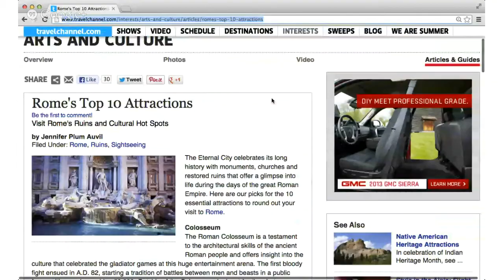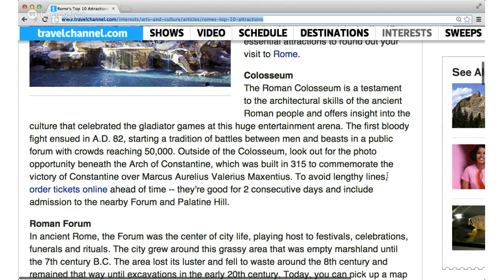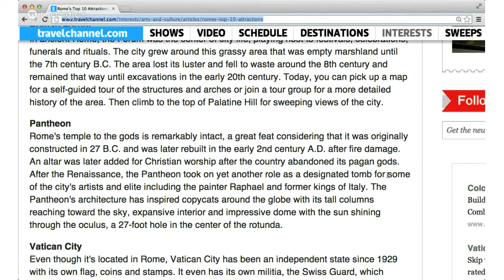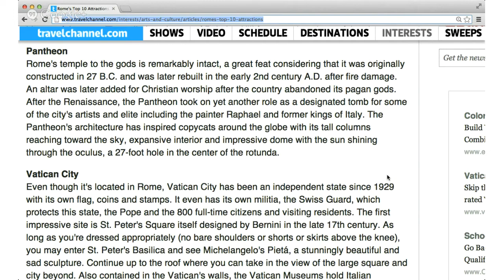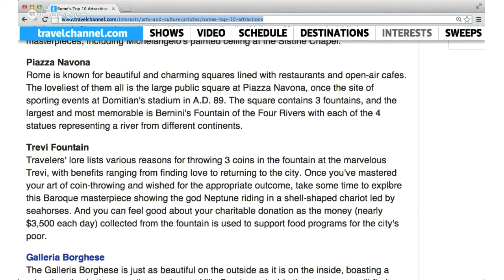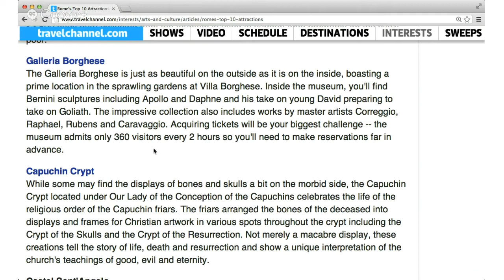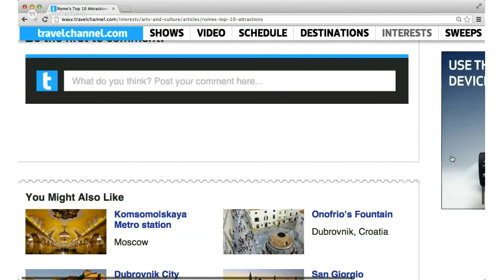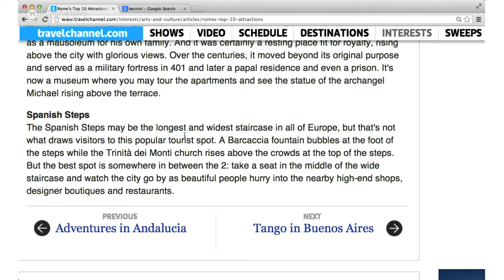10 Incredible Things to Do in Rome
10 Incredible Things to Do in Rome